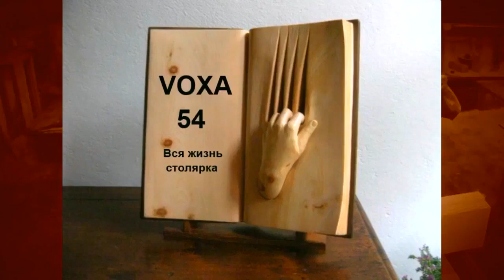"Паутинка"" это ПРОСТО !